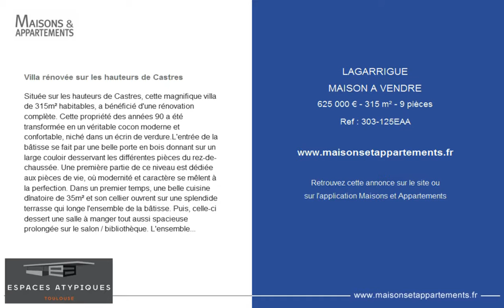LAGARRIGUE - MAISON A VENDRE - 625 000 € - 315 m² - 9 pièces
Référence : 303-125EAA

Villa rénovée sur les hauteurs de Castres
Située sur les hauteurs de Castres, cette magnifique villa de 315m² habitables, a bénéficié d'une rénovation complète. Cette propriété des années 90 a été transformée en un véritable cocon moderne et confortable, niché dans un écrin de verdure.L'entrée de la bâtisse se fait par une belle porte en bois donnant sur un large couloir desservant les différentes pièces du rez-de-chaussée. Une première partie de ce niveau est dédiée aux pièces de vie, où modernité et caractère se mêlent à la perfection. Dans un premier temps, une belle cuisine dînatoire de 35m² et son cellier ouvrent sur une splendide terrasse qui longe l'ensemble de la bâtisse. Puis, celle-ci dessert une salle à manger tout aussi spacieuse prolongée sur le salon / bibliothèque. L'ensemble de ces pièces dispose d'un chauffage au sol par pompe à chaleur géothermique.Un premier espace nuit complète ce niveau avec une suite parentale et son dressing ainsi qu'une seconde chambre et sa salle d'eau. À l'étage, le charme continue d'opérer avec un espace entièrement dédié au repos. Deux chambres pleines de charme avec salle de bains ainsi qu'un grand bureau de 40m² pouvant être transformé en espace de projection, salle de sport,... au gré des projets donne à ce niveau un esprit cocooning. Un vaste dressing agrémente ce niveau. Le sous-sol de la maison comprend un grand garage pouvant accueillir 3 voitures, un atelier, une cave à vin ainsi qu'un bureau pouvant servir à exercer une profession libérale. A l'extérieur, le jardin arboré de 3 200m² clos et à l'abris des regards propose différents espaces de détente autour de la piscine, du pool house et de la terrasse aménagée.Cette villa, de part son emplacement, l'atmosphère qui s'en dégage et les matériaux utilisés, constitue un lieu de vie unique, idéal pour une vie de famille épanouie. Rendement prévisionnel de panneaux photovoltaïques d'environ 50 000?Aéroport Castres - Mazamet à 10 minutesCentre-ville de Castres 5minContact : Pascale - 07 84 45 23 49

Cette annonce vous est proposée par l'agence ESPACES ATYPIQUES TOULOUSE